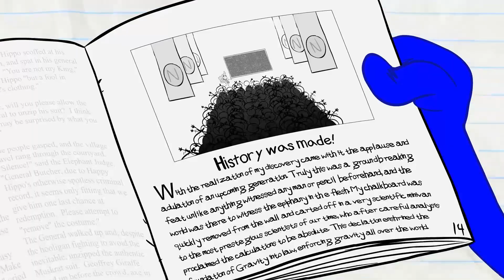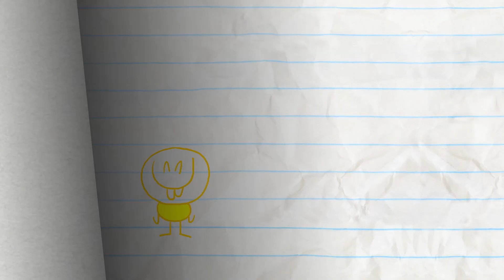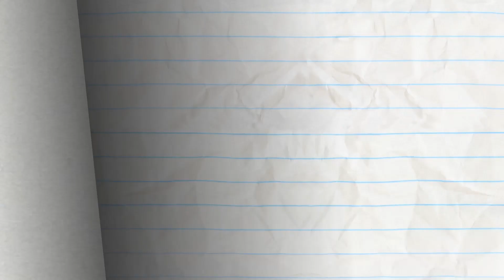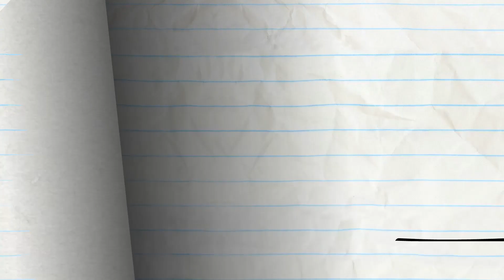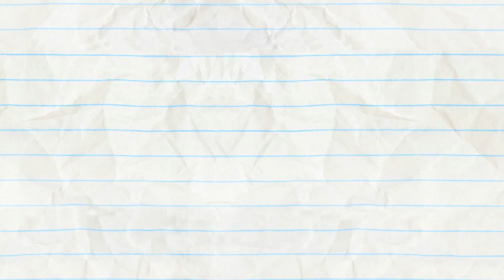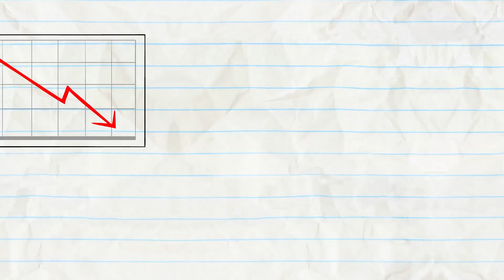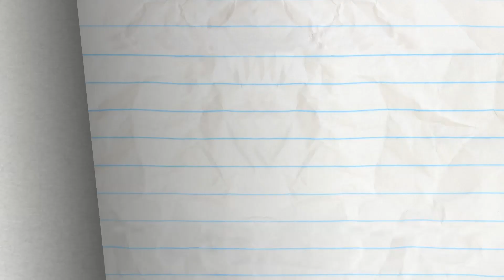"Big Miscake" | Pencilmation Compilation | Animated Cartoons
4:05 - DO IT YOURSELFIE

6:56 - BAD WILL HUNTING

9:29 - MARCH OF THE PENCILMATE

12:31 - PRETTY FLY FOR A PENCIL GUY

15:41 - ICE CREAMED

17:01 - RUN OF THE TREADMILL

19:45 - LIGHTS CAMOFLAGE ACTION

22:36 - SHOULD I PLAY OR SHOULD I GO?

24:09 - PENNIES FROM HEAVEN

26:14 - STIFF UPPER LIFT

27:32 - BUST A MOVIE

29:03 - ACT YOUR RAGE

31:48 - IN THE LONG RUN

35:03 - A STAR IS BURNED

37:56 - A WHOLE NEWTON WORLD

40:46 - PANIC! AT THE WINDOW

42:35 - MUSCLE MADNESS

45:53 - TACK IN THE BOX

47:32 - TWIN GEEKS

49:57 - FORBIDDEN FLUTE

52:16 - PASTA LA VISTA, BABY!

54:42 - LINE AND DINE

56:52 - GRAPHICAL ERROR